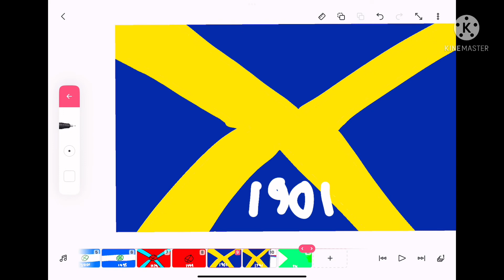Historical Flags of N. Susm. Fictional Country